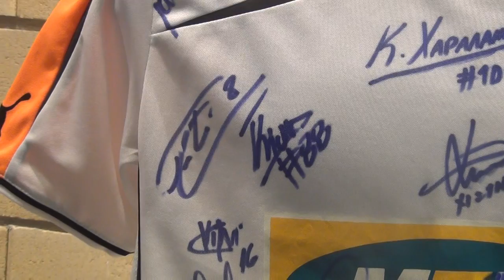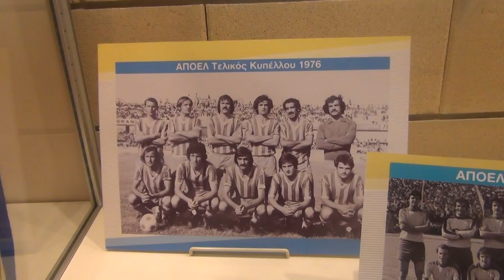AΠΟΕΛ Fan Day: Έκθεση 1